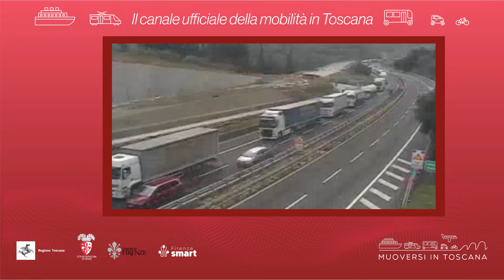Muoversi in Toscana - Edizione delle 10.30 del 9 agosto 2022